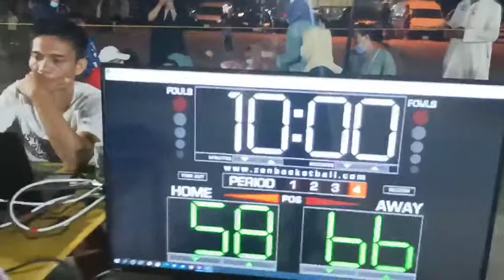FAISALIYAH VS MUSRIFA 2/OBWBL SEASON 2. The intense game.